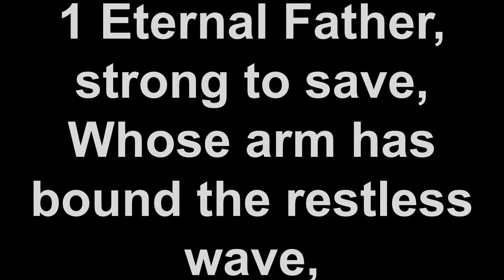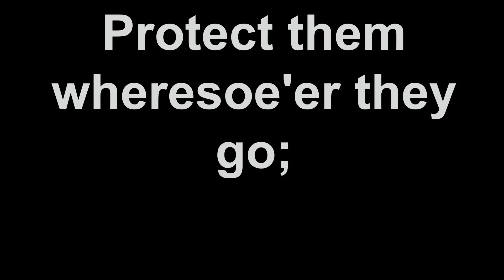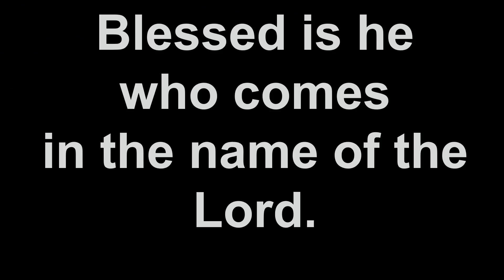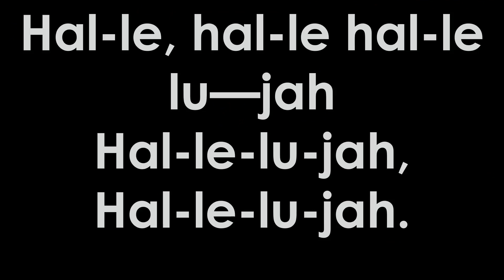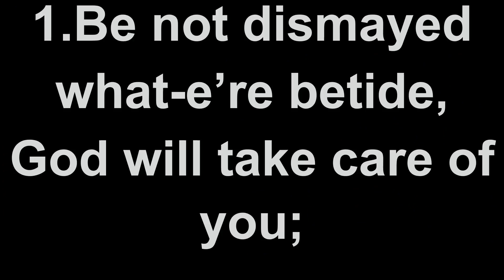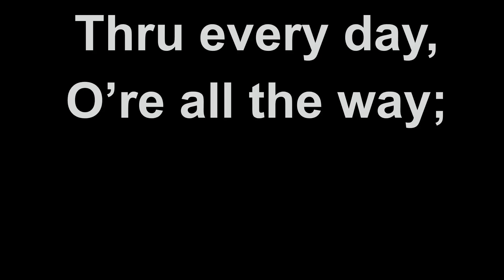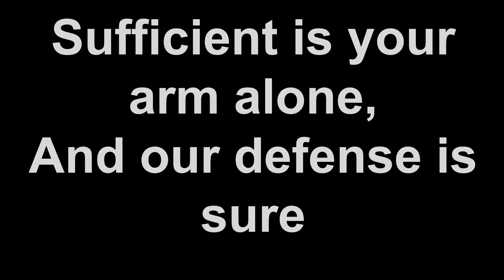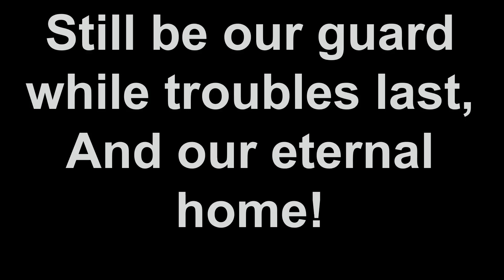August 13, 2023 Worship